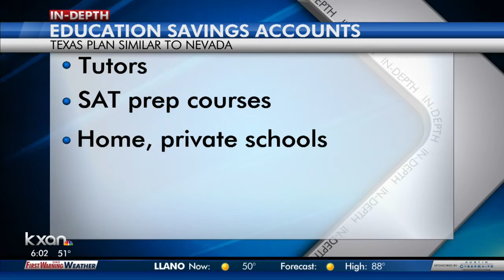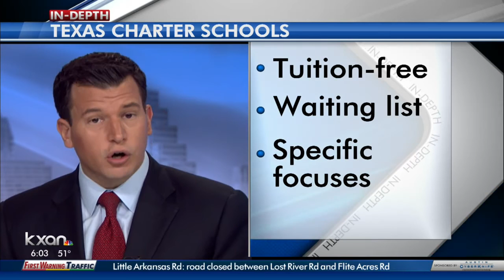Thousands expected at school choice rally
Proponents of expanding school choice to include a private school choice program will rally on the south steps of the State Capitol Tuesday